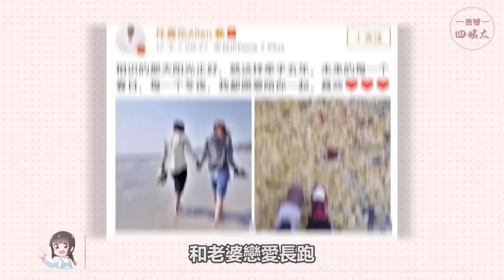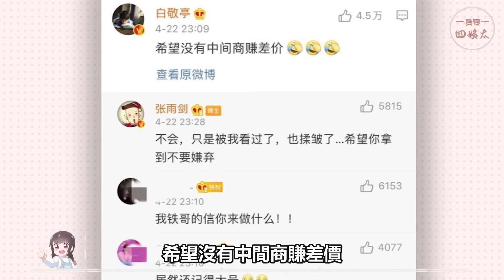別再被他們高冷的外表騙了！撕開偽裝，個個笑到飆淚！王鶴棣，楊洋，吳磊，王一博，王嘉爾，李現，檀健次，任嘉倫，劉宇寧，林更新，劉學義，白敬亭，王耀慶